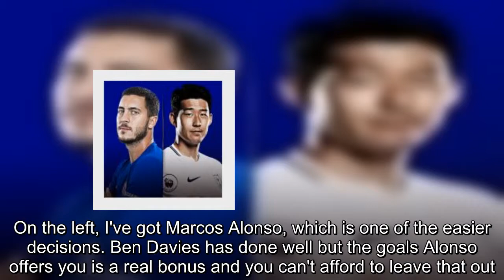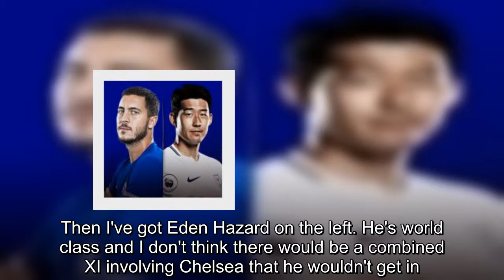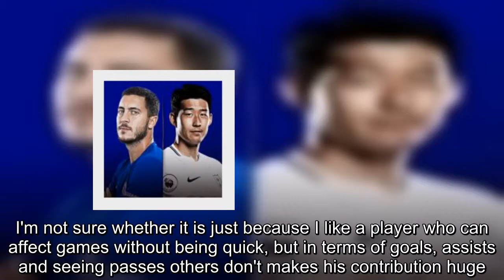Chelsea v Tottenham: Cesar Azpilicueta and Dele Alli miss out in Matt Le Tissier's combined XI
We challenged Matt Le Tissier to pick his best combined XI from Chelsea and Tottenham ahead of their Nissan Super Sunday showdown at Stamford Bridge.   The Southampton legend has gone with a Tottenham majority, finding no room for Cesar Azpilicueta or Cesc Fabregas.However, he has also opted against picking Spurs captain Hugo Lloris while Dele Alli, who played just 22 minutes of England's recent friendlies, also fails to make it into his side.  Here's Le Tiss' combined XI and his explanation...  It's a hard one to start with but I've just gone with Thibaut Courtois. I think he's slightly in front of Hugo Lloris in terms of his shot-stopping ability and offers bit more presence in the area. They are probably the second and third best goalkeepers in the league behind David de Gea.Then at right-back, Victor Moses hasn't quite been as consistent as he was in the league-winning campaign and I like Kieran Trippier, with his delivery up there with the best around.I'm going for the Belgian centre-back pairing of Jan Vertonghen and Toby Alderweireld, who is on a different level to Davinson Sanchez. I think it would be a big blow if Tottenham fail to keep hold of Toby.   Cesar Azpilicueta is a little unfortunate to be left out as he's very consistent, but I think he's the only Chelsea centre-back who can feel aggrieved based on their performances this season.On the left, I've got Marcos Alonso, which is one of the easier decisions. Ben Davies has done well but the goals Alonso offers you is a real bonus and you can't afford to leave that out.N'Golo Kante has to be among my holding midfielders. Winning two Premier League titles in a row with different teams is phenomenal and I don't think there's anyone better in the business in his role. He must be a manager's dream with the amount of ground he covers.   Alongside him I've got Mousa Dembele. That partnership won't get you many goals but in terms of strength and ball carrying he is fantastic. When all of the Tottenham players are saying he's their best player you can't really argue with that.Then I've got Eden Hazard on the left. He's world class and I don't think there would be a combined XI involving Chelsea that he wouldn't get in. He's simply unplayable on his day. On the right, I've got Heung-Min Son, who has had a phenomenal season for Spurs. I was pretty impressed with him last season, getting 21 goals in all competitions, and his consistency levels have improved with another 18 in this campaign. For me it's a no-brainer for him to start instead for Fernando Llorente at Stamford Bridge with the threat he offers in behind.Christian Eriksen is central of the three and one of my favourite players in the Premier League. I'm not sure whether it is just because I like a player who can affect games without being quick, but in terms of goals, assists and seeing passes others don't makes his contribution huge. Harry Kane must love playing with him.   My easiest decision of the entire team is Kane leading the